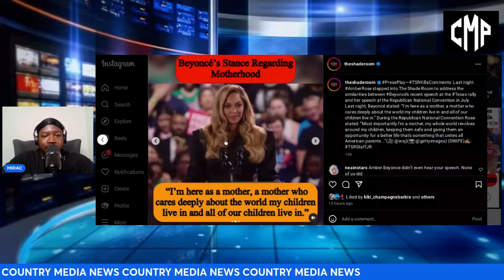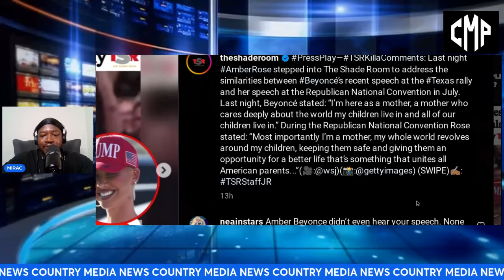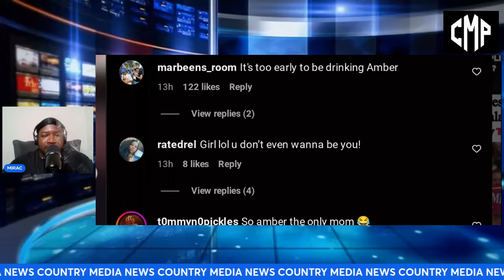Amber Rose Calls Beyoncé Out For Copying Her Trump Rally Speech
Amber Rose generated a great controversy in social networks after accusing Beyonce of copying her speech in one of her last events in support of Vice President Kamala Harris, held last Friday. According to Rose, Beyonce's message bears too many similarities to the speech she herself gave for Donald Trump at the Republican National Convention in July.